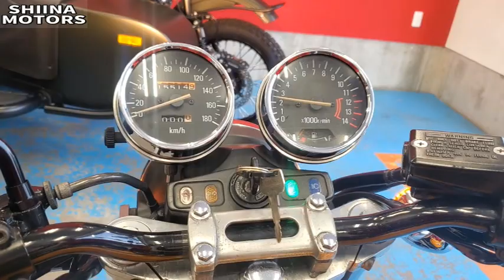■シイナモータース市川店 絶版館■カワサキ ゼファー400 イエローボール ５本スポークホイール Ｚ２ミラー